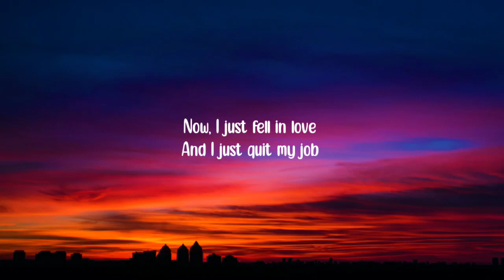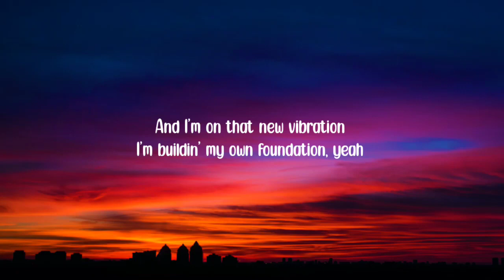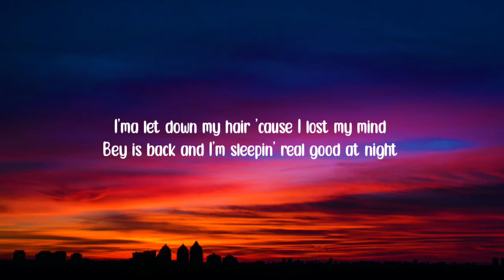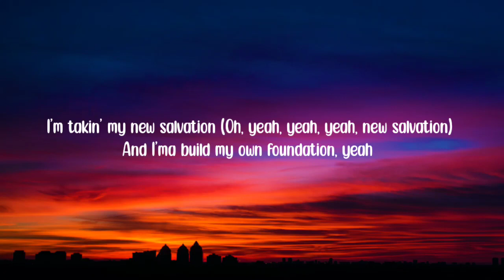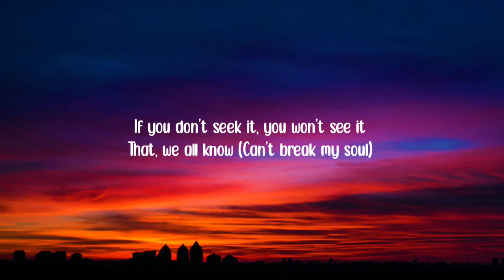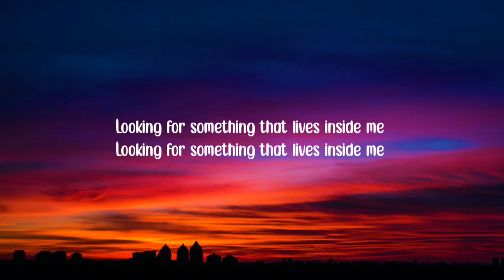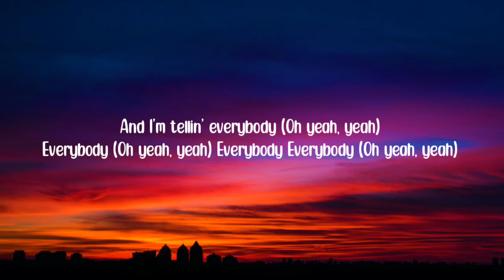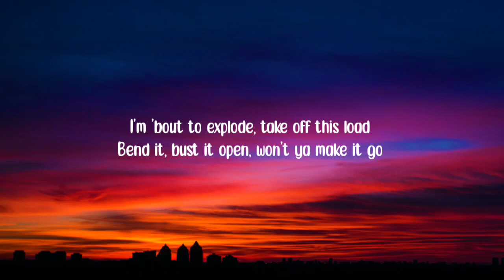Beyoncé - BREAK MY SOUL (Lyrics)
Lyrics:

[Intro: Big Freedia & Beyoncé]
I'm about to explode, take off this load
Speeding up, I'ma about to make it go
Break, break, break, break, break, break
Break, break, break, break, break, break, break
Release the wiggle
Release the wiggle
Ah, la-la-la-la-la-la-la-la-la-la-la
La-la-la-la-la-la-la-la-la-la-la-la-la

[Chorus]
I'm tellin' everybody, everybody
Everybody, everybody

[Verse 1]
Now, I just fell in love, and I just quit my job
I'm gonna find new drive, damn, they work me so damn hard
And they work my nerves, that's why I cannot sleep at night

[Pre-Chorus]
Motivation
I'm looking for a new foundation, yeah

[Chorus]
I'm telling everybody (Na, na), everybody
Everybody, everybody

[Post-Chorus: Big Freedia]
Release your anger, release your mind
Release your job, release the time
Release your trade, release the stress
Release the love, forget the rest

Bey is back and I'm sleeping real good at night
The queen's in the front and the Dom's in the back
Ain't taking no flicks but the whole clique snapped
Tryin' to smoke with the yak in your mouth

[Pre-Chorus]
And I'm takin' my new salvation (New salvation, oh, yeah, yeah)
And I'ma build my own foundation, (Oh, yeah, yeah) yeah (Oh, yeah, yeah)

[Chorus]
And I'm telling everybody (Everybody), everybody (Everybody)
Everybody (Everybody), everybody, yeah

[Verse 3]
If you don't seek it, you won't see it, that we all know (Can't break my soul)
If you don't think it, you won't be it, that love ain't yours (Can't break my soul)